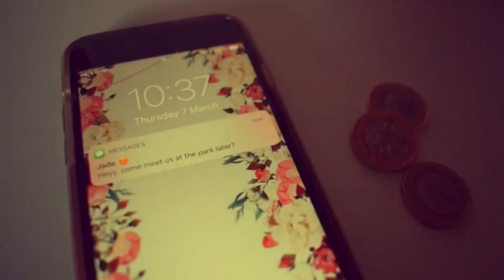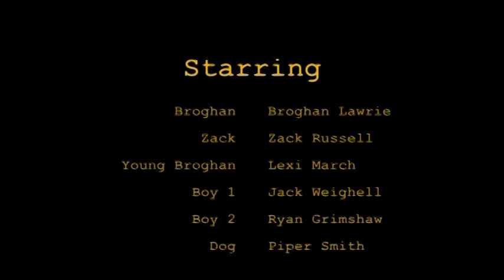SHORT FILM WINNER: Heads or Tails (Imogen Waite)